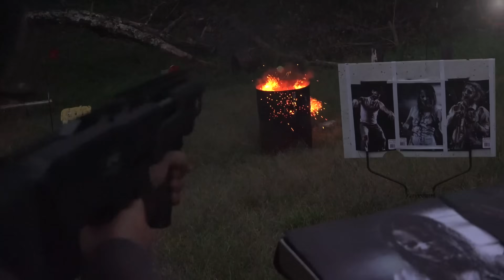Porque al Disparar hay una Segunda Bola de Fuego ☄️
🎥 Despacito Show 🎥

Pistolas Fritas, El canal de todo lo que hecha Fuego 🔥 , hace Ruido 🎧 y Explota 💥. Ojalá te guste el video, apoya canales de temas interesantes, originales y en español. Gracias.

Para Preguntas pueden usar cualquiera de los siguientes correos electrónicos:
For Questions you can use any of the following Emails: